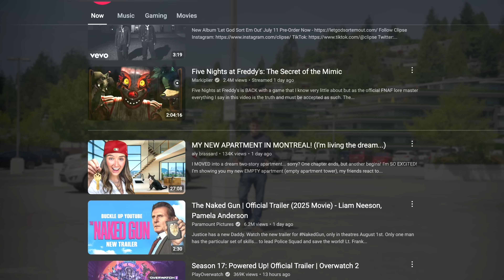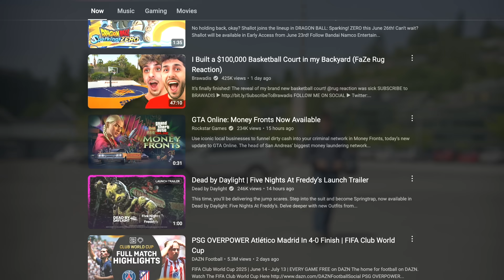What is the "Greedy Algorithm" and Why is it So Dangerous?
Turn it all off.

Directed and Edited by Edwin El Bainou